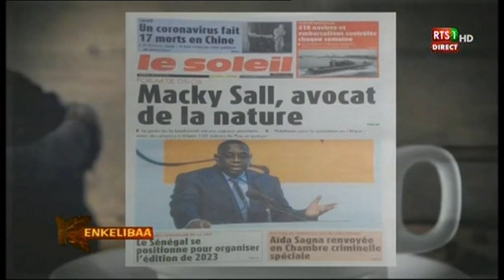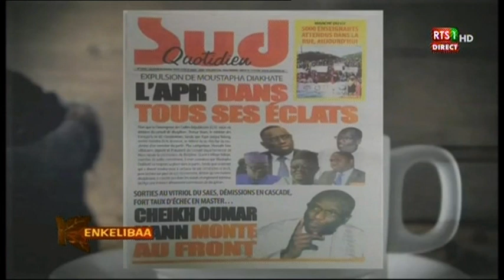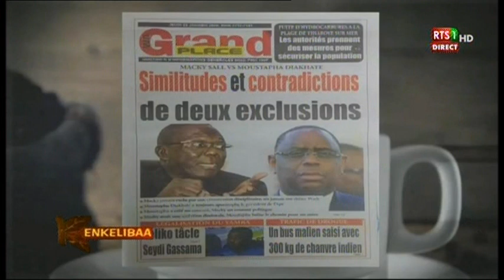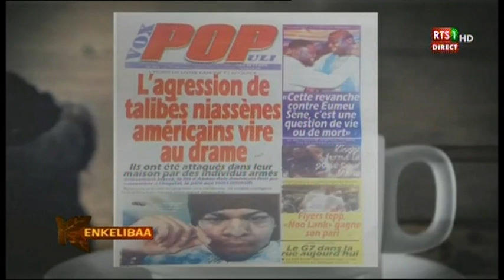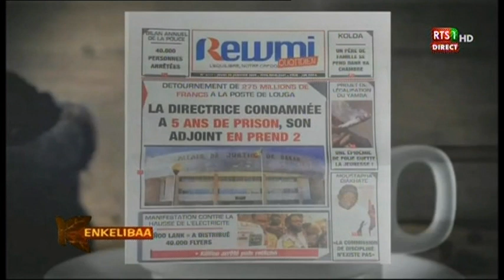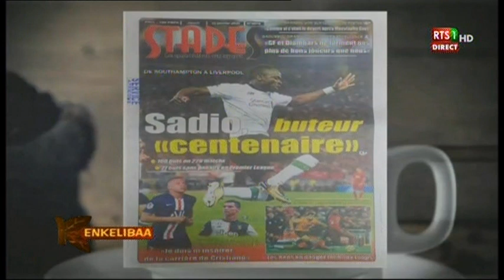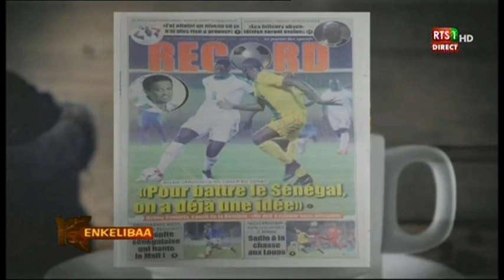Revue de presse de la RTS du 23 janvier 2020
Sur le plateau de Kinkélibaa de la RTS, en l’absence de Sarah Louyah, c’est la talentueuse Mariama Dramé qui commence la revue de presse de ce jeudi 23 janvier 2020